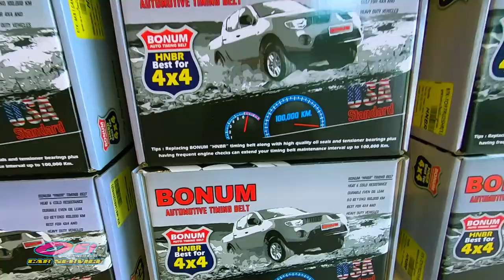รถบ้านก็เข้าไปใช้บริการได้ที่ เอย คาร์เซอร์วิส สระบุรี